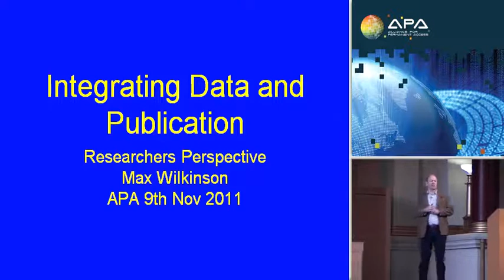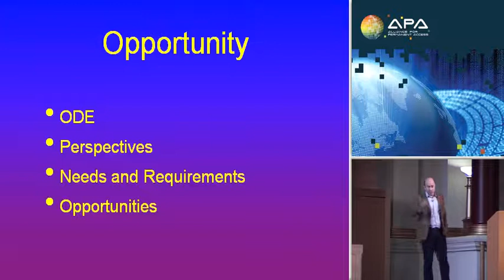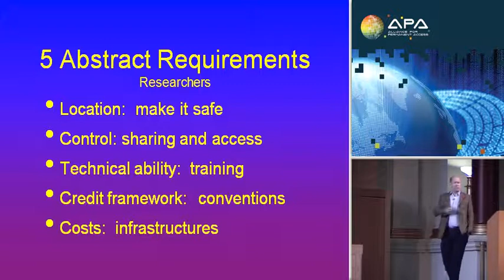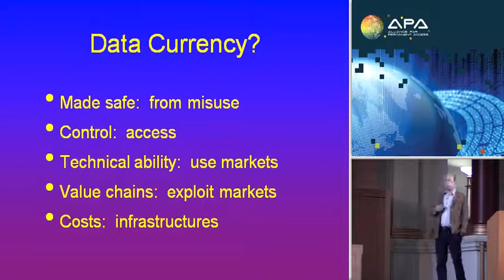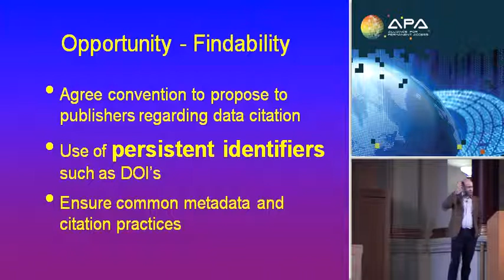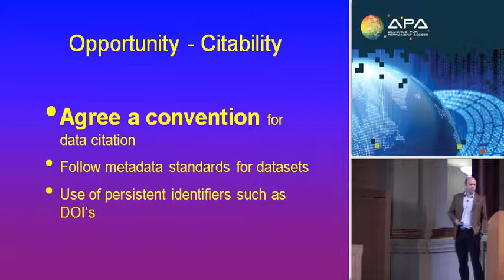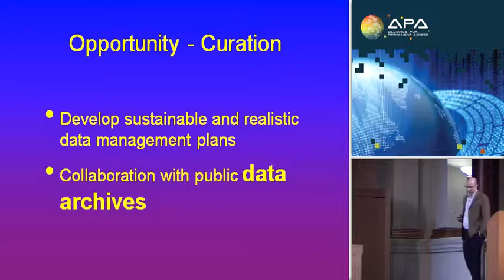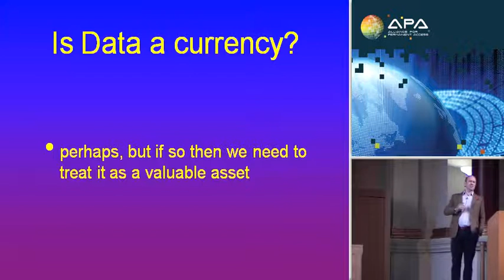The Currency of Data: A researcher perspective of integrating data and publication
Dr Max Wilkinson
British Library